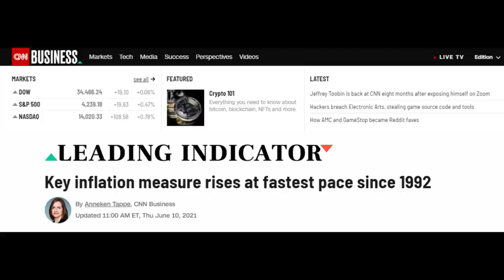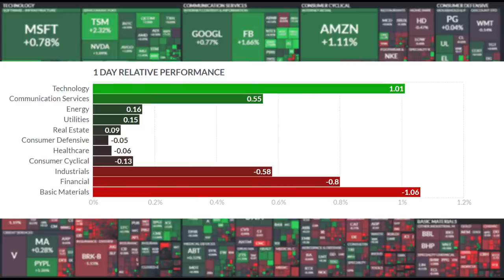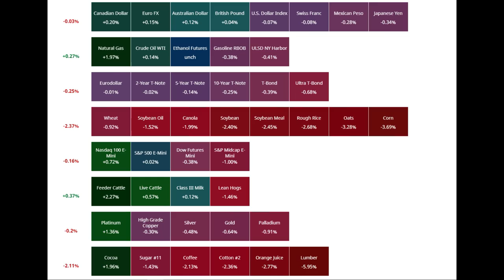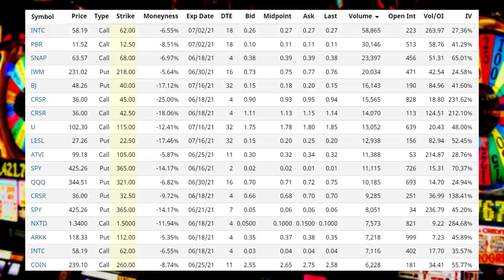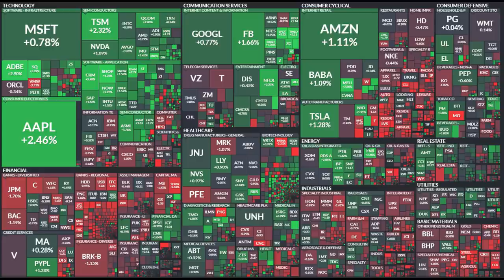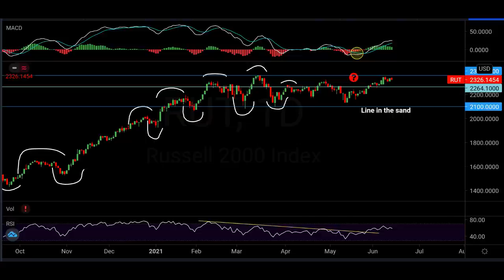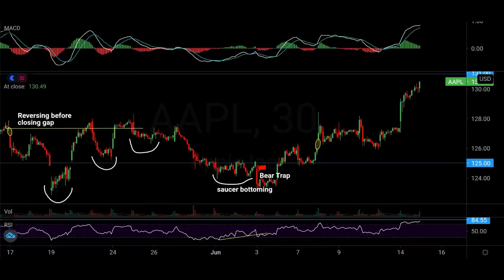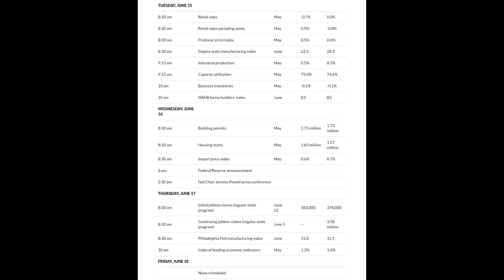The Market Is Confused By The Fed's Lack Of Transparency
Market Recap:
0:00 Intro & Commentary
8:30 Market Performance
10:05 Futures
17:45 Options
24:50 Heat Map
29:30 Technical Analysis
46:10 Conclusion